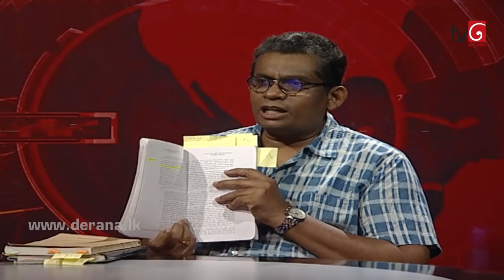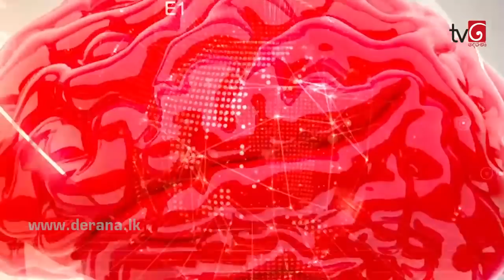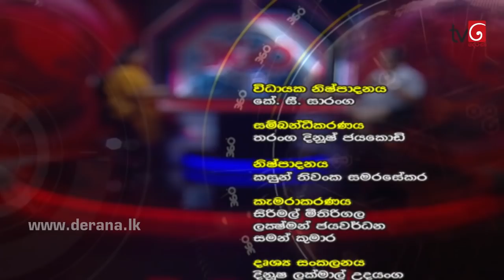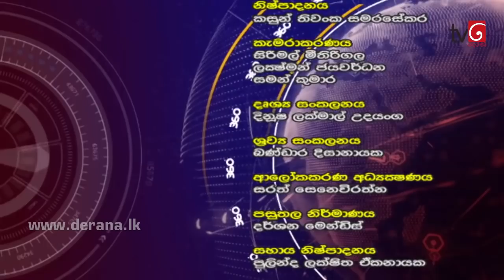360 | with Manohara De Silva ( 01 - 09 - 2020 )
නීතීඥ මනෝහර ද සිල්වා මහතා සමග පැවති 360 සජීව සංවාදාත්මක වැඩසටහන.